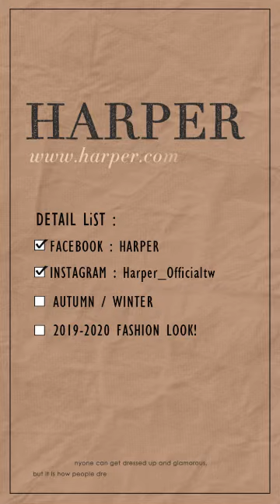HARPER 復古溫暖感圓領麻花編織毛衣 4色+溫柔氣質吊帶壓褶洋裝 2色－揉揉示範穿搭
IG粉絲專頁👉harper_officialtw